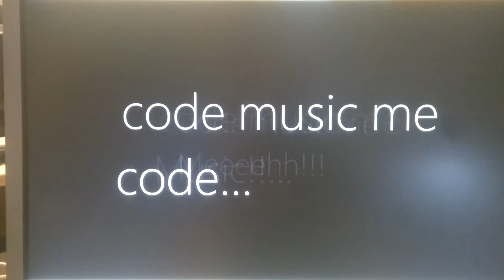dabbling with some css and react.js